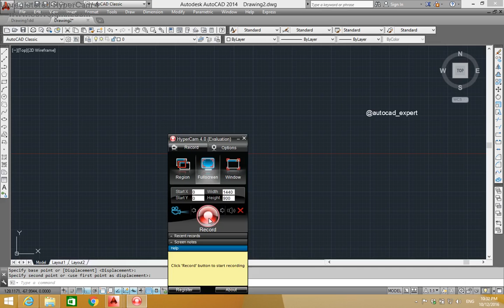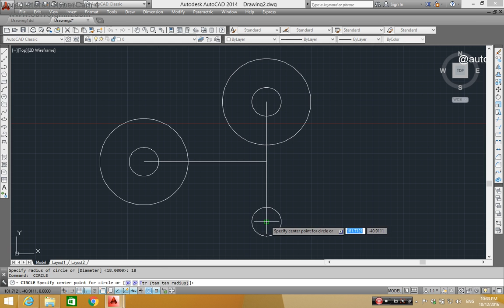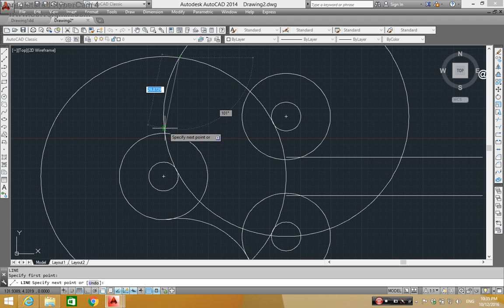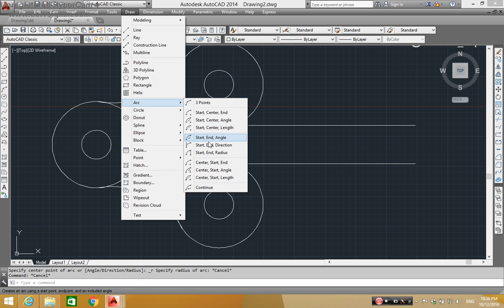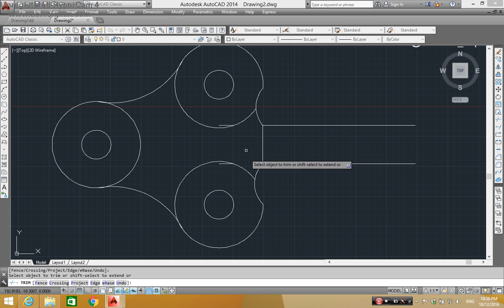hw solution ( 3 holes with arcs)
for more details visit us on twitter